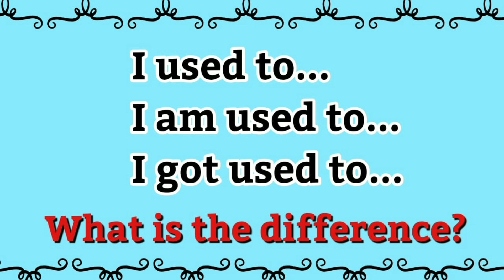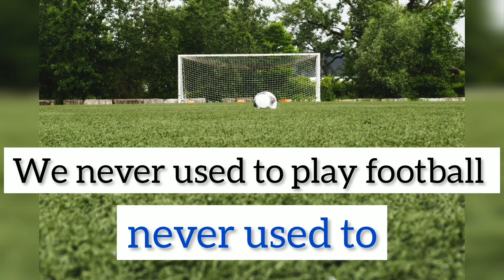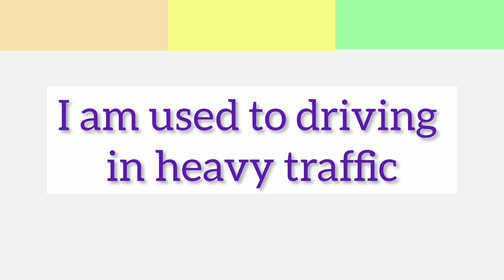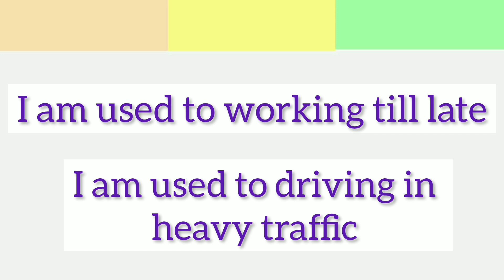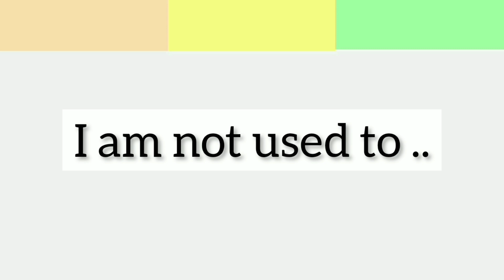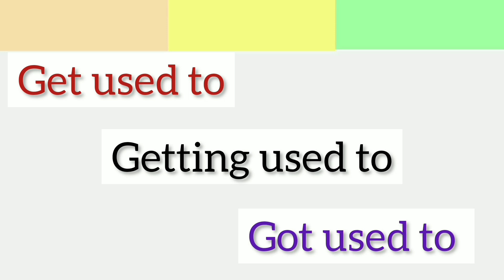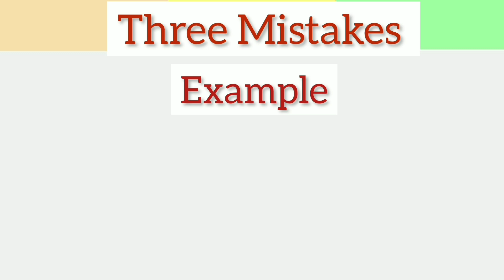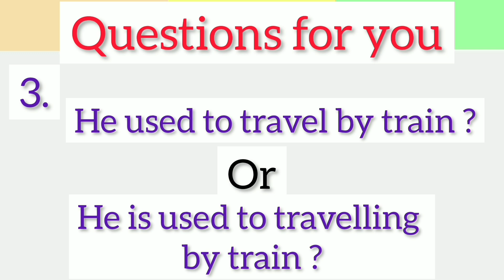I used to, I am used to, I got used to|Spoken English Malayalam|English Speaking Practice|Episode111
When to use 'I used to'
When to use 'I am used to'
When to use 'I got used to'

The difference between 'I used to' and 'I am used to'.

The difference between 'I got used to' and 'I am used to'.

This video is also useful in case you are looking for..

Spoken English
Daily English Conversations in Malayalam Speak English